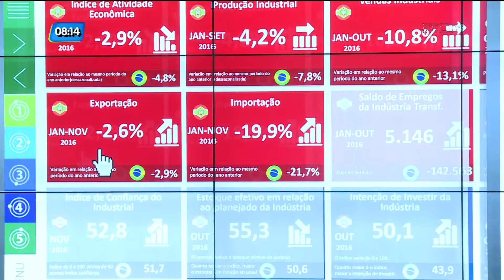Alessandra Ogeda: FIESC divulga balanço de desempenho das industrias catarinenses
Nesta quinta-feira, a FIESC divulgou um balanço do desempenho das industrias catarinenses em 2016. Confira quais o destaques dessa auditoria, com o comentário de Alessandra Ogeda.